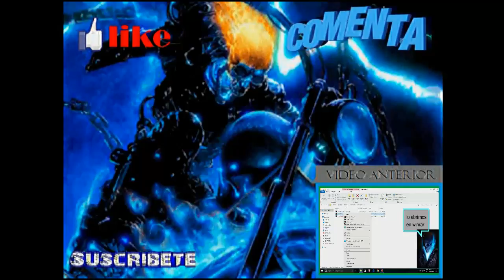FNAF DJ Pon3 Remix (audiosurf 2)